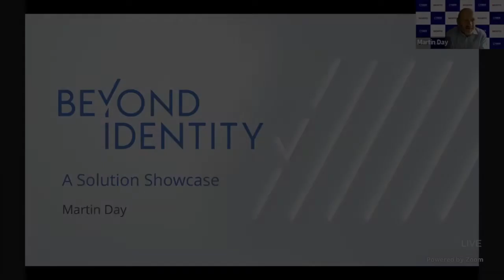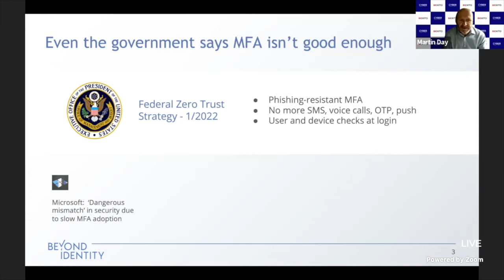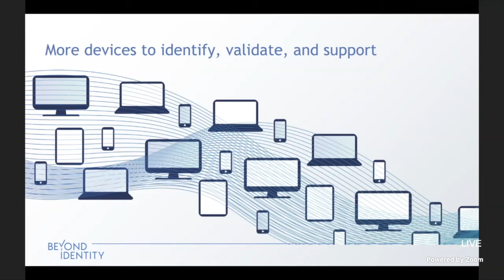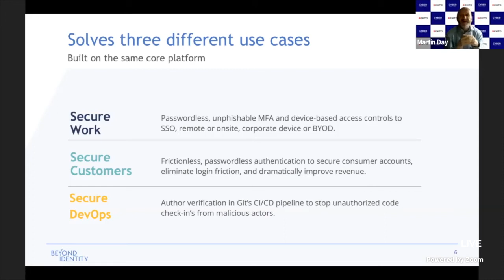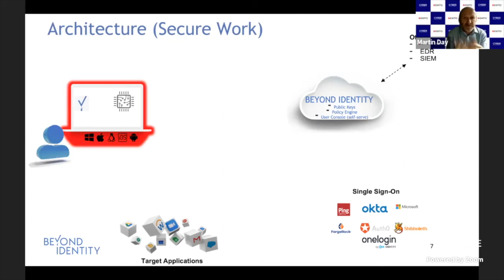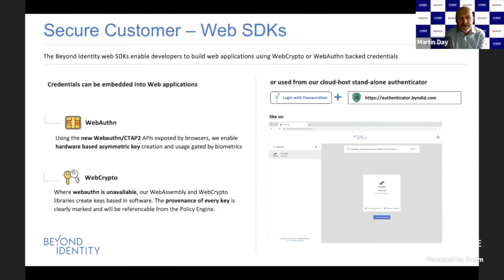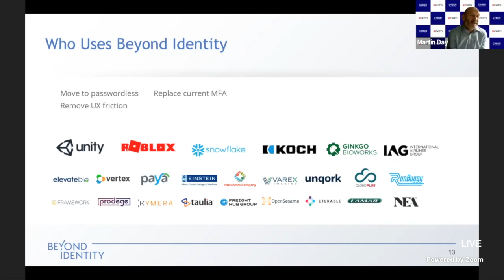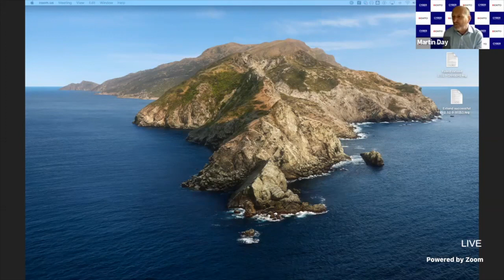Why Your Multi Factor Authentication Will Not Keep The Bad Guys Out | Partner | CSS Saudi Arabia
Watch the full engaging presentation on 𝐖𝐡𝐲 𝐘𝐨𝐮𝐫 𝐌𝐮𝐥𝐭𝐢 𝐅𝐚𝐜𝐭𝐨𝐫 𝐀𝐮𝐭𝐡𝐞𝐧𝐭𝐢𝐜𝐚𝐭𝐢𝐨𝐧 𝐖𝐢𝐥𝐥 𝐍𝐨𝐭 𝐊𝐞𝐞𝐩 𝐓𝐡𝐞 𝐁𝐚𝐝 𝐆𝐮𝐲𝐬 𝐎𝐮𝐭 by Martin Day, the Senior Sales Engineer at Beyond Identity at the 𝟏𝟎𝐭𝐡 𝐄𝐝𝐢𝐭𝐢𝐨𝐧 𝐂𝐲𝐛𝐞𝐫 𝐒𝐞𝐜𝐮𝐫𝐢𝐭𝐲 𝐒𝐮𝐦𝐦𝐢𝐭 𝐒𝐚𝐮𝐝𝐢 𝐀𝐫𝐚𝐛𝐢𝐚 which took place on 9th March, 2022.

Structures and Strategies for Cyber Resilience

Event by Exito Media Concepts Pvt Ltd.